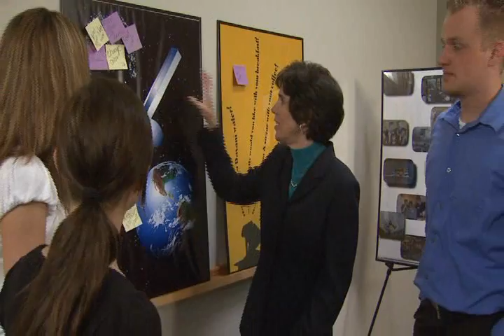NIU - Discover Your GeNIUs - Northern Illinois University Huskies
What's your GeNIUs? Discover your genius at NIU.

Many of NIU's academic programs are nationally accredited for meeting the highest standards of academic quality and rigor, including business, engineering, nursing, visual and performing arts, and all teacher certification programs.